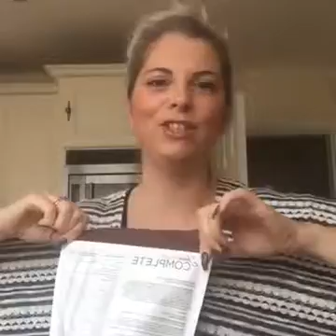SPANX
wobbly bits and more!